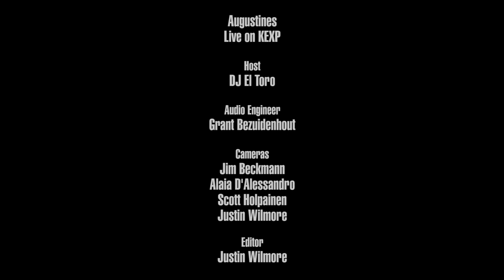Augustines - Chapel Song (Live on KEXP)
presents Augustines performing "Chapel Song" live at The Triple Door. Recorded August 1, 2016.